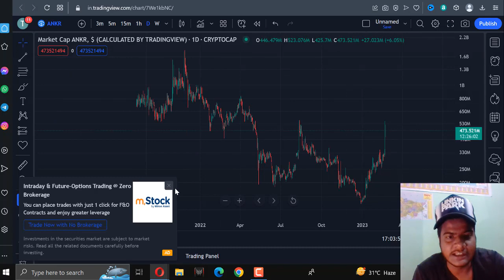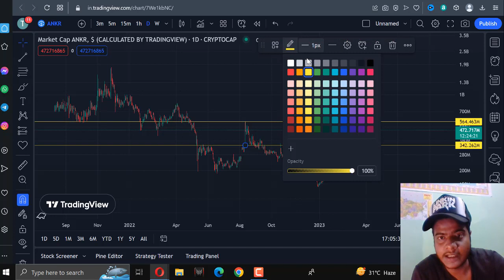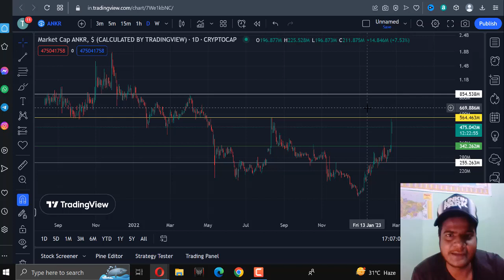Ankr Next Target Today | Ankr price prediction | Ankr coin |Ankr usdt Update News 2023 Target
क्रिप्टो करेंसी झोखिमो के अधीन है कृपया अपने रिक्स पर इनवेस्ट करें|

Doston Main Aapko Is Video Mein ankr Ka Price Prediction Aur Technical Analysis Kiya Hai Ummeed Hai Ki Aapko Yah Bahut Pasand Aaega Thank you so much...

Queries Solved:
1. ankr price prediction
2. ankr price prediction today
3. ankr coin price prediction 2023
4. ankr coin price prediction
5. ankr coin news today

ANKR Price Live Data
The live Ankr price today is $0.049130 USD with a 24-hour trading volume of $1,469,002,682 USD. We update our ANKR to USD price in real-time. Ankr is up 47.70% in the last 24 hours. The current CoinMarketCap ranking is #92, with a live market cap of $474,733,953 USD. It has a circulating supply of 9,662,899,378 ANKR coins and a max. supply of 10,000,000,000 ANKR coins.